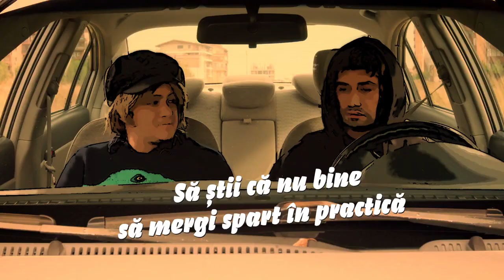10 (zece) lucruri pe care trebuie să le știi în viață! Să știi că viața te urcă, dar te și coboară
10 (zece) lucruri pe care trebuie să le știi în viață! Să știi că viața te urcă dar te și coboară